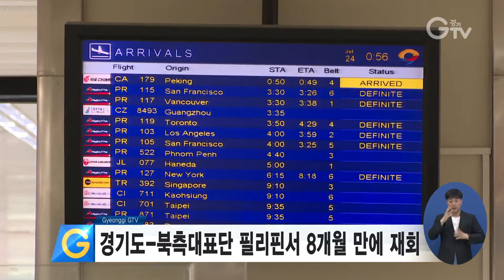경기도 북측대표단 필리핀서 8개월 만에 재회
지난해 11월 고양시에서 만났던 경기도와 북측대표단이 ‘2019 아시아태평양의 평화와 번영을 위한 국제대회’가 열리는 필리핀 마닐라에서 8개월 만에 재회합니다.

북측은 지난해 11월 고양대회 참가를 위해 경기도를 방문했던 리종혁 부위원장을 비롯한 총 6명으로 대표단을 구성한 것으로 알려졌습니다.

경기도는 정동채 전 문화체육관광부 장관, 이종석 전 통일부장관, 정현백 전 여성가족부 장관, 김한정 국회의원 등 비중 있는 인사들이 대거 포함된 30여 명의 대표단을 구성했다고 밝혔습니다.

이번 만남은 경기도와 아태평화교류협회가 오는 25일부터 사흘간 필리핀에서 열 ‘2019 아시아태평양의 평화와 번영을 위한 국제대회’에서 성사될 예정입니다.

한편 대회에는 경기도와 북측대표단을 비롯해 필리핀, 일본, 중국, 호주, 태국 등 10개국의 일본강제징용 관련전문가 등 300여 명이 참가할 것으로 예상됩니다.